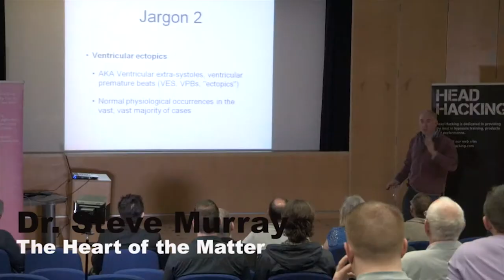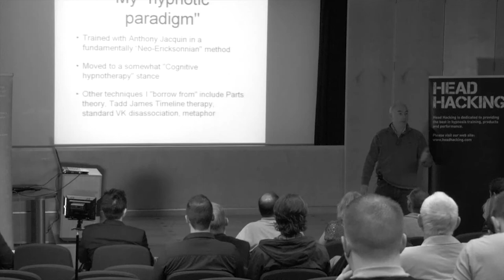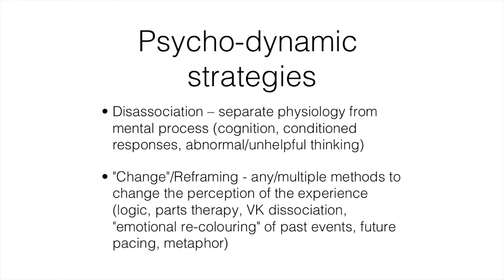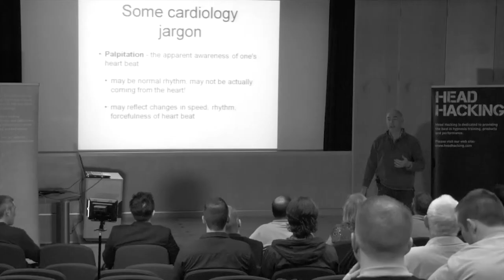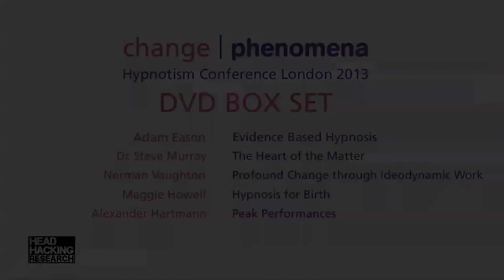Dr. Steve Murray - The Heart of the Matter - Change Phenomena 2013 Trailer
Consultant cardiologist, Dr. Steve Murray, lectures on his use of hypnosis to reduce anxiety related to heart conditions.

This lecture was recorded at change | phenomena 2013, the hypnotism conference, in London, May 2013.  The full lecture is available as a digital download or as part of the DVD set